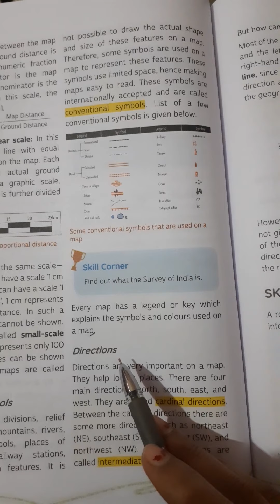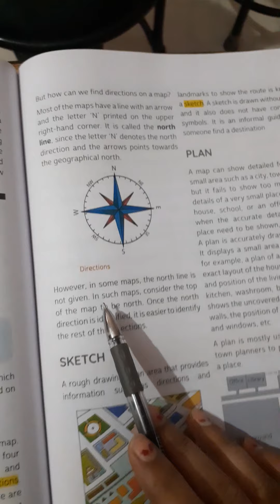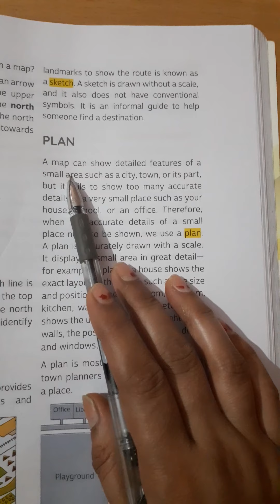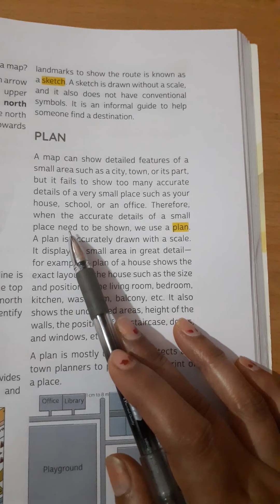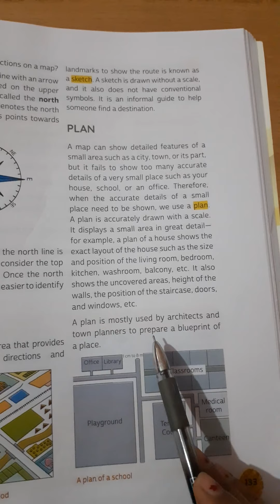03/08/21 class6th geography ch.4(2)